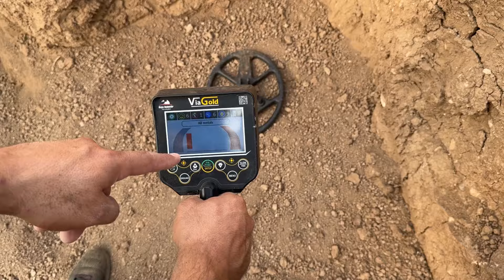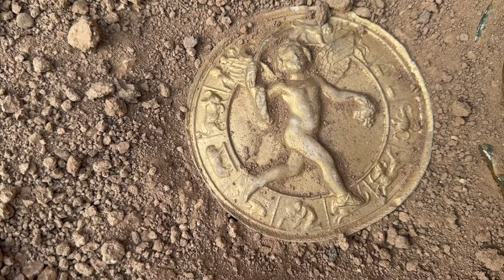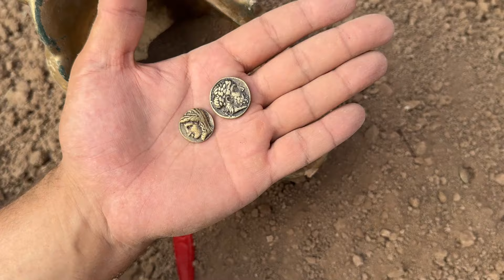Metal Detecting. I Found a Real Treasure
🌟 **Welcome to another exciting treasure hunting adventure!** 🌟

As a **professional treasure hunter** with over **30 years of experience**, I’ve spent my life **searching for hidden treasures** buried deep beneath the surface. Using **advanced technology** and **professional metal detectors**, I explore the secrets of the past, uncovering **forgotten relics** and **ancient artifacts**.

In this video, we embark on an exhilarating journey to discover  With the latest in **metal detecting technology**, we scan every inch of the terrain, demonstrating the **techniques** and **skills** required to find these incredible treasures. 🏆

💡 **Learn with me** as I share expert tips and tricks on how to use **professional metal detectors**, read the land, and understand the clues that lead to amazing finds. Whether you’re a seasoned detectorist or just starting out, there’s plenty to discover here!